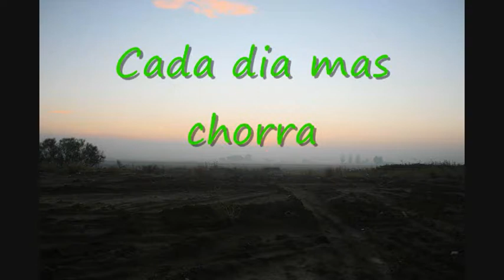TL DE LA ESPERANZA,EL PAYASO MADRID,Y DEL BARSA CREATIVOS DEL JUEGO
A LOS QUE NO VALORÁIS EL TRABAJO DE LOS DEMÁS, PODÉIS DEJAR UN COMENTARIO,A LOS QUE VALORÁIS PODÉIS DEJAR EL PULGAR ..CITO ,A LOS INDIFERENTES, NADA, Y A LOS QUE APOYAN Y PARTICIPAN SIEMPRE GRACIAS.
POR ESTAR EN ESTA LUCHA DE INCOMPRESION Y VALORES DE DIFUSIÓN Y PARTICIPACIÓN, QUE SEGURO QUE NO ES LA MEJOR,PERO LO TENEMOS CLARO ,DENTRO DE NUESTRA NIÑEZ EN ESTA FORMA DE DIFUNDIR ,DAMOS LA CARA, PARA TODOS AQUELLOS QUE SEAN VALIEMTES Y ENTIENDAN LAS CARENCIAS Y NECESIDADES DE LA FORMACION, LA NUESTRA ,ES AL NATURAL, CON NUESTRO PRINCIPIO DE ENTENDER QUE SEGURO QUE AVANZAREMOS Y CONSEGUIREMOS MEJORAR, CON ESE PROPOSITO LO REALIZAMOS, OTRA COSA ES QUE NOS CORTEN MIENTRAS ESTO NO SE PRODUZCA , NOSOTROS EN LA ENSEÑANZA NATURAL QUE YA ES APORTACION , ESTO NO ES EL TL DE LA ESPERANZA, QUE BUENA OBRA HACE. .
NOSOTROS SOMOS GETA Y FE, PUESTO QUE PARA HACER ESTO HAY QUE TENER LAS DOS COSAS
Y SENTIR DESDE LA RAÍZ QUE ESTAMOS VIVOS, QUE DE MOMENTO NO SOMOS COMESTIBLES  O SI , QUE PARA SENTIRTE FRACASADO ,PRIMERO TIENES QUE DEMOSTRAR ESE FRACASO,SOMOS GUERREROS LIBRES Y NO CONDICIONADOS EN OPINIÓN Y RESPETO ,ANDAMOS POR EL MUNDO, EL NUESTRO, EL DE TODOS, VIVAMOS Y DISFRUTEMOS DE LA BELLEZA DE LA TIERRA DE SUS ALIMENTOS Y MARAVILLAS Y DEJÉMONOS DE TONTERÍAS Y DE CADENAS . SOLO EL CONOCIMIENTO NOS DA LA LIBERTAD DE ENTENDER QUE EL QUE IMPONE ES EL HOMBRE Y EL QUE AMA TAMBIÉN .
DEFIENDES A TU FAMILIA Y A TU TIERRA POR QUE LA AMAS.
DEFIENDE LA LIBERTAD PORQUE ERES LIBRE.
COMPARTE LA CONVIVENCIA POR QUE SI TU ERES  SOLIDARIO ,SEGURO QUE LOS DEMÁS SE PODRÁN ACERCAR.
CONSTRUYE PUENTES Y NO CONSTRUYAS MUROS .
GRACIAS.
casildo madrid saiz. (PACO)